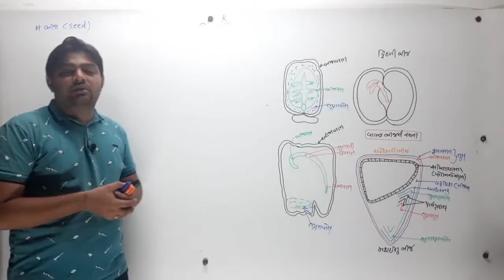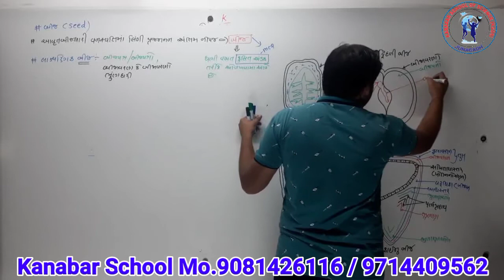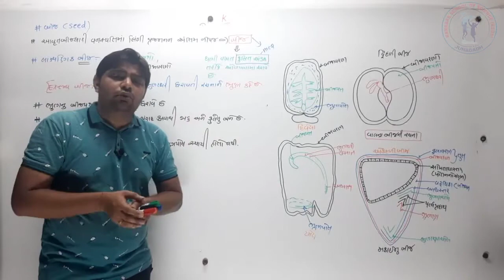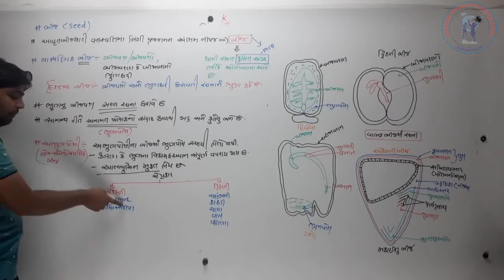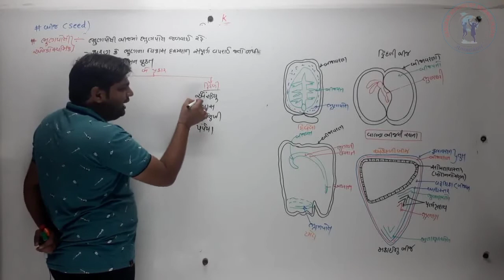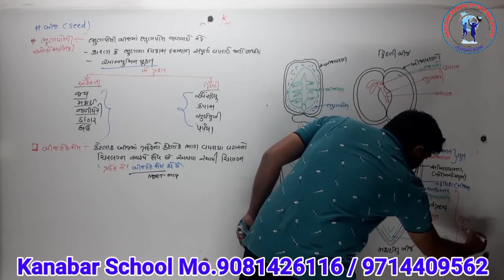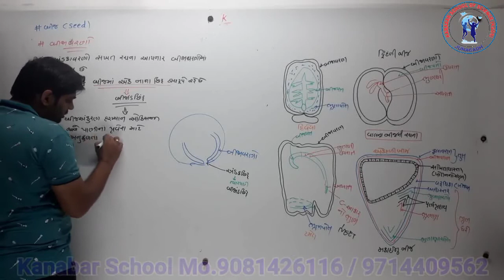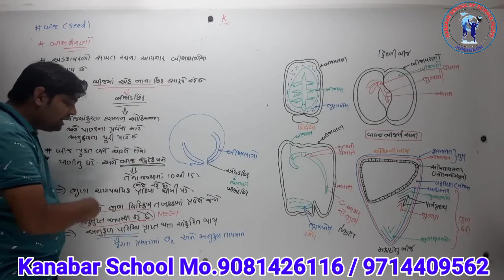Date 24-8 STD 12 BIOLOGY CHAP 2 LECTURE - 19